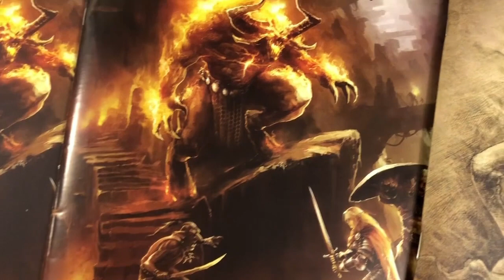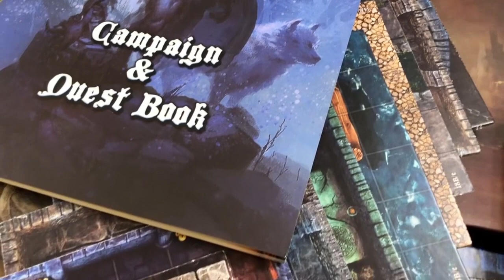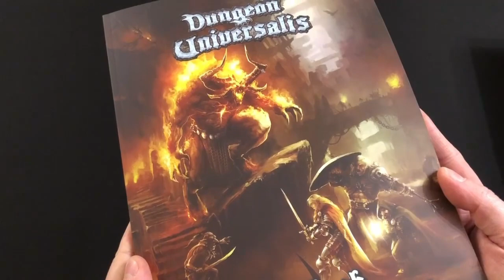Dungeon Universalis 1.3 Edition Crowdfunding Campaign Launches on Kickstarter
Always Board Never Boring wanted to make a quick video to make people aware that the new edition of Dungeon Universalis, and new expansion content, is now available to back on Kickstarter.

If you would like to know my full thoughts on Dungeon Universalis, you can find my videos here:

If you want to check out the crowdfunding campaign for yourself, you can find it here:

It's also possible to contribute by using the Super Thanks button under each video (it looks like a heart) or by making a small, one-off donation to the channel using the following link or the clickable PayPal icon in the banner on the channel homepage: